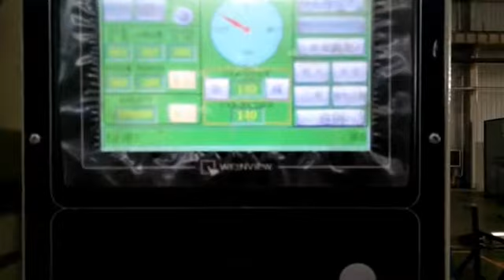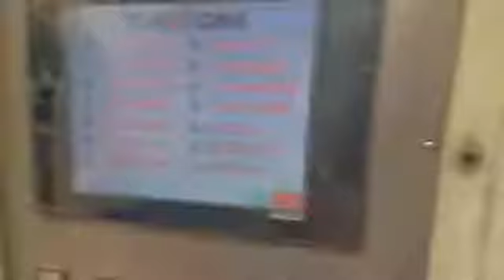Stamping Mold,Progressive Stamping Die,Fabrication Metal Sheet Stamping,Sheet metal drawing die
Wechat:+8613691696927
Stamping Die Design
Progressive Mould
Cast Service And Aluminum Mould
High Pressure Aluminum Alloy Die
Oem Aluminum Die Casting Mould
Cold Heading
Cold Punching
Sheet Metal Stamping
Sheet Metal Stamping Process
Stamping Die
Metal Stamping Tooling
Stainless Sink Tooling
Professional Stamping Die
Odm Stamping Die
Carbide Punching Stamping Die
Pressing Speed Fabricating Drawing Dies
Carbide Punching Stamping Die For Terminal
High Quality Sheet Bending Tool Metal /mould Stamping Die
Sheet Bending Tool Metal /mould Stamping Die
Stamping Die Maker
Stamping Mould
Metal Stamping Die
Progressive Stamping Die
Fabrication Metal Sheet Stamping
Precision Mould
Metal Stamping Die
Die Maker
Punch Die
Galvanized Metal Stamping Die
Forming/puching/punch/stamping Die/mold/mould
Forming Punches And Die
Progressive Mould Stamping Die E Press Brake Moulds
Progressive Mould Stamping Die
Manufacturing Mould Punching Die
High Precision Metal Stamping Die
punching Mould/die Cutting Mould
Thin Metal Stamping Die
Progressive Stamping Die
Metal Stamping Die
Mould Maker
Alloy Precision Molding
Stamping Die
Progressive Stamping Die